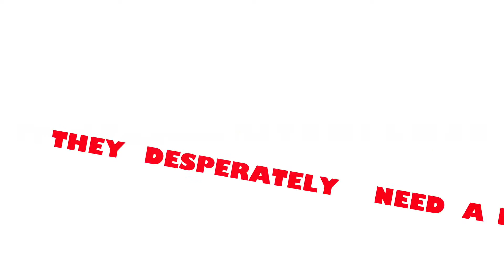Housewives of Secaucus a Suburban Travesty